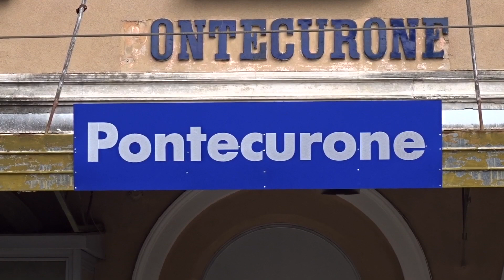Treni in transito nella stazione di Pontecurone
REG Genova Brignole - Piacenza
E494.004 MIR + MRS Fiorentina P. - Chiasso
EC 308 Genova P. Principe - Zurigo
IC Milano C.le - Ventimiglia
REG Piacenza - Genova Brignole
IC Livorno C.le - Milano C.le
E652.094 MIR + MRS Chiasso - Sannazzaro
E652.139 MIR + MRV Novi San Bovo - Bellavista
E652.095 MIR + MRS Milano smistamento - Sannazzaro
E494.232 MDW + TCS Padova Int. - Rivalta Scrivia
E402.127 TI + ICN Reggio Calabria C.le - Torino P.N
E494.005 MIR + TC Genova Marittima - Milano smistamento
E402.121 TI + THELLÖ Milano C.le - Nizza
E652.076 MIR + TCS Busto Arsizio - Maddaloni/Marcianise
E494.033 MIR + MRV Torino Orb. - Bologna San D.
E494.233 MDW + TCS Padova Int. - Genova Voltri Mare
E484.901 OCG + TCS Spezia - Melzo scalo
E494.019 MIR + MRS Chiasso - Sannazzaro
E403.023 TI + ICN Torino P.N - Reggio Calabria C.le
E494.037 MIR + TC Milano smistamento - Genova Marittima
E494.503 CTI + MRS Voghera - Sannazzaro